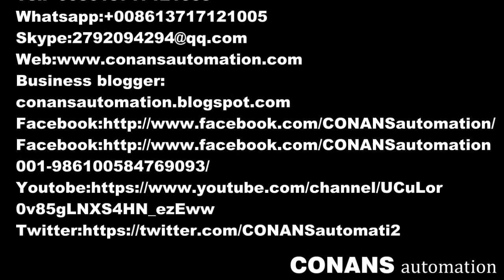USB connector header CCD detection and packing machine Pin header detection machine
USB connector header CCD detection and packing machine KH-09121  was design and manufacture by  CONANS automation technology Co.,Ltd`s enginners team.

PRODUCTION LINE
Connector  assembly automation:

Coco Kuang
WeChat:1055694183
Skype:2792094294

1.How to choose suitable machine?
Considering that machinery are different base on different customer’s requirement, we advise you discuss with our sales engineer firstly, then confirm the order. Our engineer will advise you a suitable machine for your application to avoid wrong machine ordered. If current machine cannot meet your requirements, we will custom made machine for your application.
2. Quality
(a)We offer good quality machinery and it mainly shows in three aspects: (a) Working Life: about 7-8 years; (b) Good Stability: stability is basic and most important performance of machinery; (c) Lower Expenditure of machinery daily maintenance.
(b) All the machines before delivery, our QC will inspect it carefully to ensure good quality.
3. Price
Our machine prices are based on reasonable prices; because we should ensure machine has good quality firstly, so machine parts used are also should be good quality and also very different costs on design & manufacture costs.
4. Warranty Period
(a) 12 (Twelve) months dated from delivery (Consumable parts and man-made broken are not included); If need much longer warranty period, you need buy this extra service. During warranty period, we offer replaced new parts for free.
(b) Out of warranty period, we will offer spare parts and technical support too and help customer to solve problems; If need replace parts, we will charge parts costs